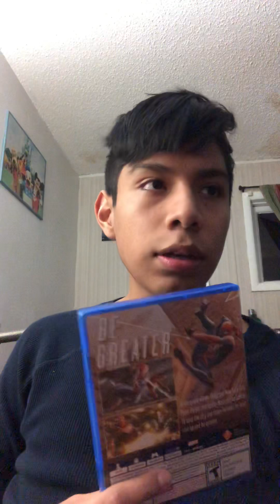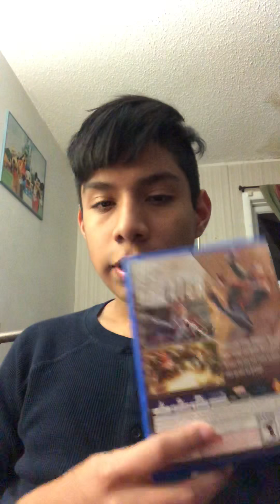New Years 2019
PSN: amazing521steel
This is an update of how 2018 been for me and it wasn’t that good. Let’s hope 2019 for the better. Happy New Years everyone!!